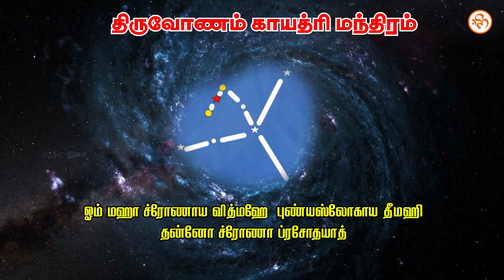🔥💥திருவோணம் நட்சத்திரகாரர்கள் தினமும் கேட்க வேண்டிய 🔥திருவோணம் காயத்ரி மந்திரம் 108முறை🙏